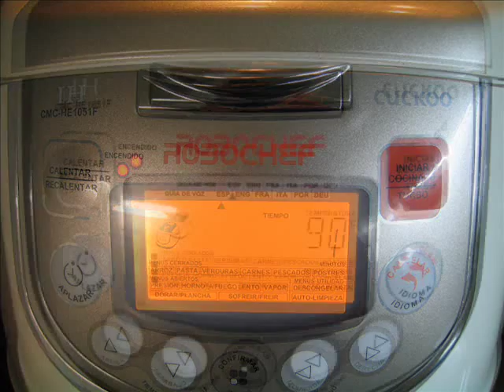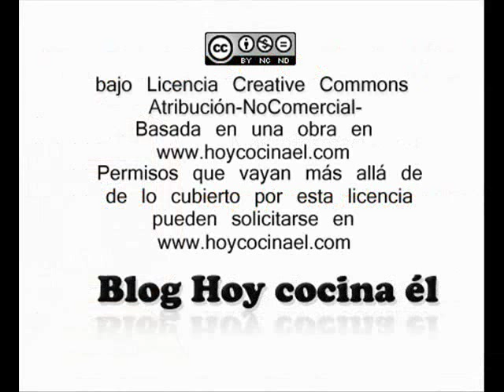Ensaladilla de merluza al pimentón ahumado